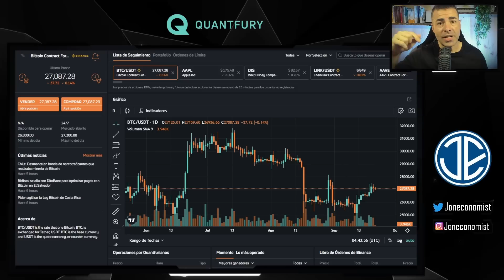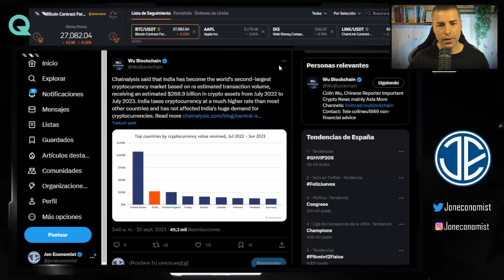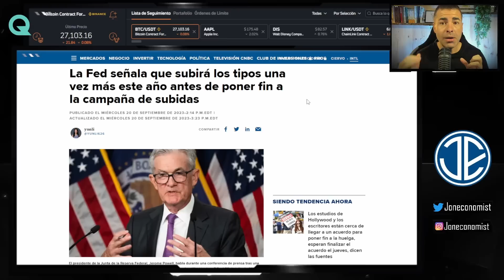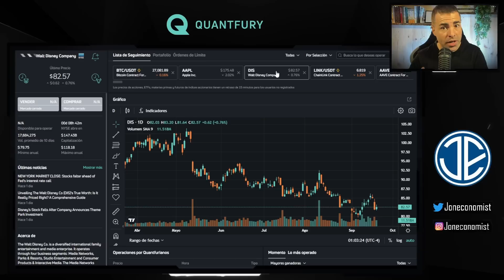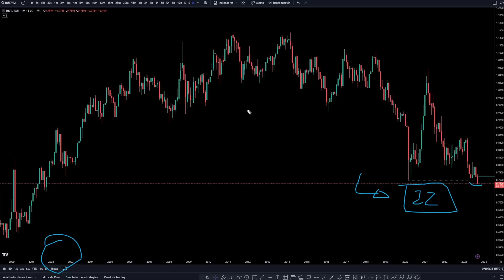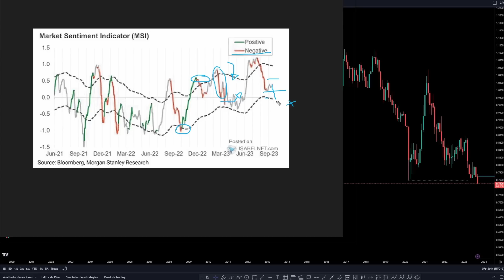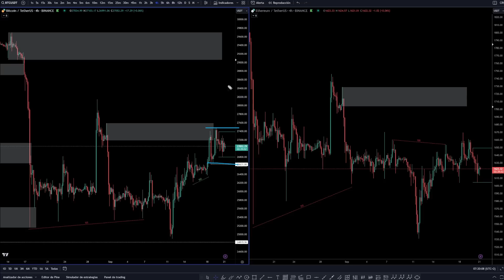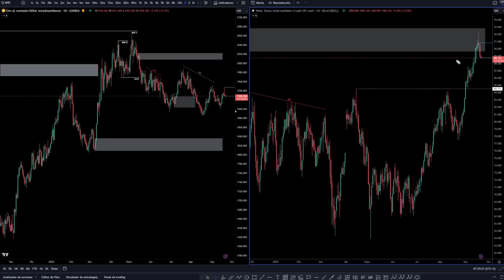🔻ALERTA de BALLENAS en BITCOIN y ETHEREUM. 🔥Tono DURO de la FED, BITCOIN aguanta, MERCADO SUFRE.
🌟Registrate en Quantfury con mi codigo de invitación y recibiras una recompensa de hasta 250$ en activos al fondear tu cuenta de trading.
Código; JON

⏰ MARCAS DE TIEMPO:
0:00 Introducción
1:06 Noticias y Actualidad Cripto
6:55 Macroeconomía y Previsión Económica
12:07 Calendario Económico
12:56 Repaso Macro económico
18:17 Análisis Técnico BTC - SP500 - FOREX
26:05 Conclusión